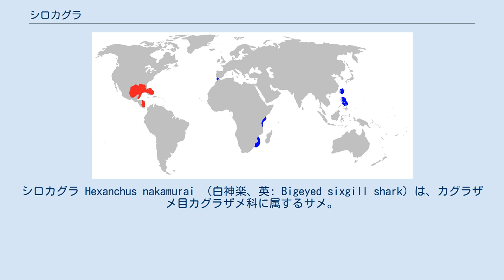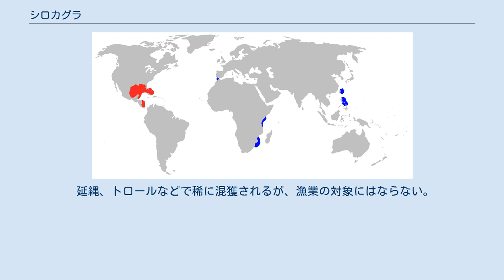シロカグラ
シロカグラ Hexanchus nakamurai （白神楽、英: Bigeyed sixgill shark）は、カグラザメ目カグラザメ科に属するサメ。
全長1.8 m。
同属のカグラザメ H. griseus と非常によく似ており、しばしば混同される。
 太平洋、インド洋およびその周辺の温暖な海域に分布すると考えられるが、分布域は限定的にしか分かっていない。
日本では中部以南で見られる。
大陸斜面に沿って、水深600mまでの深海に生息する。
海底付近にいることがほとんどだが、稀に海表面まで移動してくることもある。
 かつては世界中に分布していると考えられていたが、2018年にフロリダ工科大学の研究チームによる遺伝子調査の結果、大西洋に生息するシロカグラはH.vitulusという別種と認められるとの研究結果を発表した。
 全長180 cm。
体型は細身の紡錘型。
背側の体色は灰色から褐色で、腹側は白色。
吻先は尖る。
眼は大きく、緑色に光を反射する。
6対の鰓裂を備え、第一鰓裂が最も大きく、後ろの鰓裂ほど小さい。
背鰭は1基で、体後方に位置する。
尾鰭は上葉が長く、欠刻がある。
上顎歯は鉤状に曲がり、鋭い。
下顎歯は6尖頭をもつ櫛型。
 生息域の一部が同じの同属、カグラザメとの見分け方は、胸鰭後縁が凹む、尾柄が長く臀鰭基底の少なくとも1.5倍はあること、背鰭は尾鰭から少なくともその基底長の2倍離れていること、シロカグラは下顎の櫛状歯が両側に6個並ぶのに対し、カグラザメでは5個であること。
 稀種。
生態に関しては不明な点が多い。
 小型から中型の硬骨魚類、甲殻類を捕食する。
 胎生。
産子数は13-26尾で、子どもの大きさは全長40-45cmである。
成熟サイズは、雄で全長142-178cm、雌で全長123-157cm。
 延縄、トロールなどで稀に混獲されるが、漁業の対象にはならない。